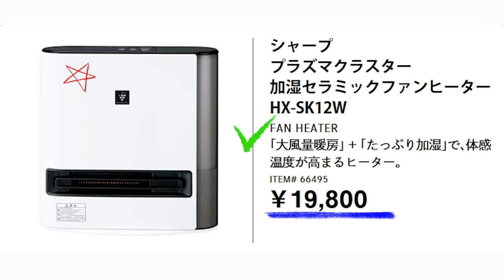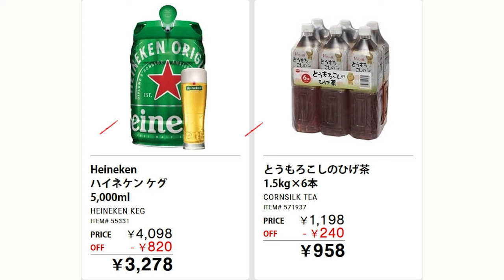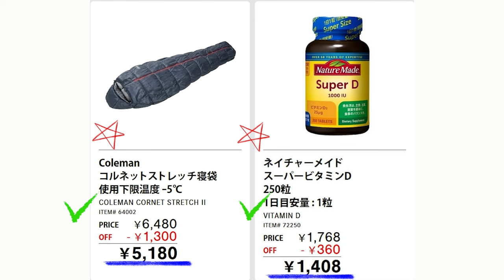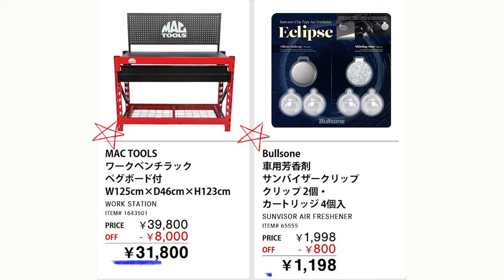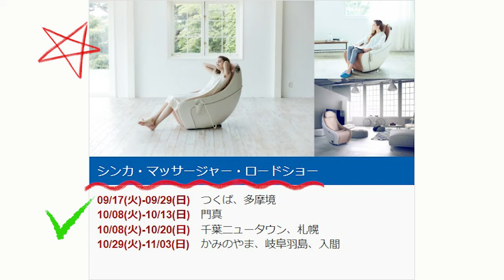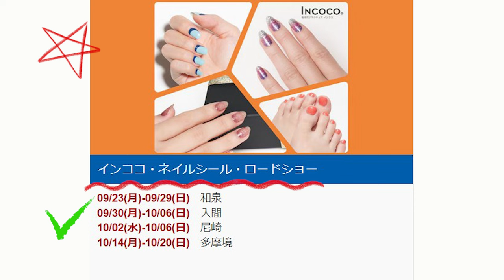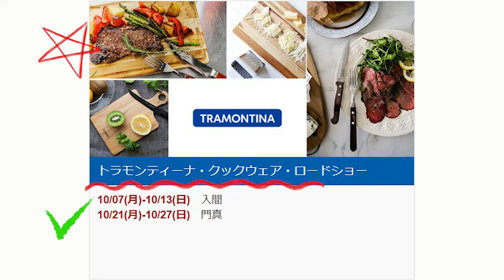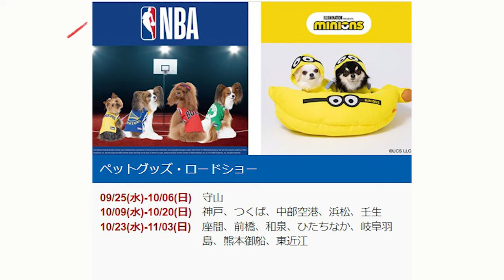【2024 10 11】コストコ magazine セール クーポン 最新 情報 【THIIS WEEK'S SPECIAL HOT DEALS】